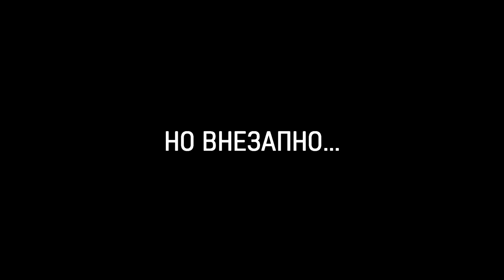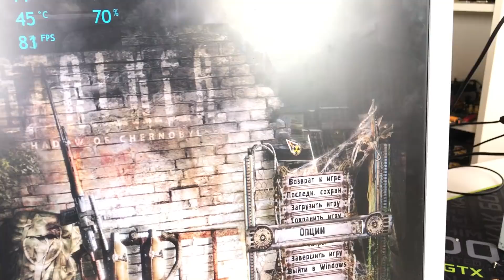НДБ2 ep.2 / ТОП ПК за 1500р с Авито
Всем привет друзья, меня зовут Макс, и это вторая серия второго сезона моего проекта Надо Делать Бизнес, или же попросту НДБ. Сегодня у нас просто ТОП ПК с Авито всего за 1500р! Согласитесь, за такие деньги это крутой компьютер. У нас теперь есть чёткая цель - накопить на игровой ПК, и времени у нас только 6 месяцев. Все итоги будут 31 декабря 2019 года. Следите за всеми новостями и новыми видео подписавшись на канал!

Кстати, как вы можете заметить, это видео я выпустил без рекламы, чтобы вы могли насладиться этим выпуском второго сезона не отвлекаясь ни на что. Так что буду благодарен каждому за поддержку!